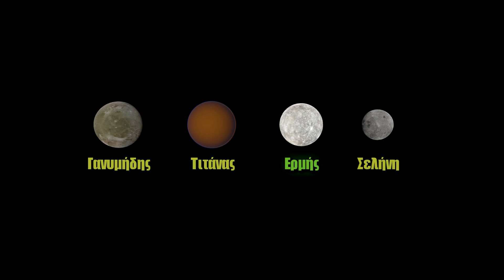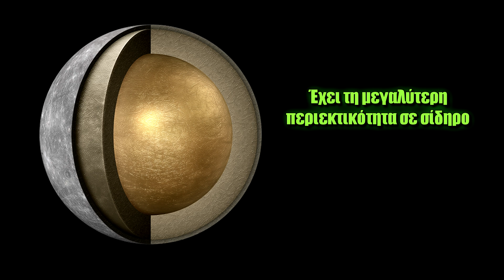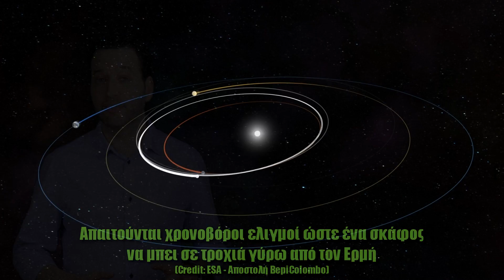Ερμής: ο σιδερένιος πλανήτης | Astronio (#31)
Ταξιδεύουμε στον μικρότερο και ταχύτερο πλανήτη του ηλιακού μας συστήματος, τον "σιδερένιο πλανήτη", Ερμή. Γνωρίζουμε τις ακραίες συνθήκες που επικρατούν στην επιφάνειά του και τα χαρακτηριστικά που τον καθιστούν μοναδικό. Επίσης, γνωρίζουμε την αποστολή BepiColombo της ESA και της JAXA που θα ρίξουν φως σε πολλά από τα μυστήρια του μικρού πλανήτη.

Δείτε επίσης:
1. Πώς είναι δυνατόν να διατηρεί ατμόσφαιρα ο Ερμής, έστω και μηδαμινή, εφόσον διαρκώς τα σωματίδια που την αποτελούν παρασύρονται από την ηλιακή ακτινοβολία;
Οι απώλειες αναπληρώνονται είτε από σωματίδια που παράγονται κατά τις προσκρούσεις αντικειμένων στην επιφάνεια του πλανήτη, είτε από ηφαιστειακή δραστηριότητα, είτε από εγκλωβισμό σωματιδίων του ηλιακού ανέμου στο βαρυτικό πεδίο του Ερμή. Αυτή η «εξώσφαιρα» του Ερμή αποτελείται κυρίως από οξυγόνο, νάτριο, υδρογόνο, ήλιο και κάλιο.

2α. Γιατί έχει ο Ερμής μεγαλύτερο πυρήνα από σίδηρο απ’ ό,τι οι άλλοι πλανήτες;
Μια από τις εξηγήσεις που έχουν δοθεί αφορά το μαγνητικό πεδίο του Ηλίου. Το ηλιακό μαγνητικό πεδίο, κατά τον σχηματισμό του ηλιακού μας συστήματος, ασκούσε έντονη έλξη στα υλικά που ήταν φτιαγμένα από σίδηρο, με αποτέλεσμα να τα εξαναγκάζει να πλησιάζουν το μητρικό μας άστρο. Περισσότερο φως στην εξήγηση του φαινομένου θα ρίξει η αποστολή BepiColombo.

2β. Πώς γνωρίζουμε τη σύσταση και το μέγεθος του πυρήνα του Ερμή;
Το διαστημόπλοιο MESSENGER έκανε λεπτομερείς μετρήσεις των ανομοιογενειών του βαρυτικού πεδίου του πλανήτη αλλά και της περιστροφής του. Από αυτές τις παρατηρήσεις δημιουργήθηκε το "προφίλ" της πυκνότητας του πλανήτη. Στη συνέχεια, βάσει μοντέλων, έγινε μια εκτίμηση των υλικών που ενδέχεται να τον αποτελούν - πάντα με βάση τα όσα γνωρίζουμε για τις συνθήκες και τα υλικά που ήταν διαθέσιμα στο ηλιακό μας σύστημα.

3. Πόσο έχει συσταλεί ο Ερμής;
Λόγω της ψύξης του πυρήνα του εκτιμάται ότι η ακτίνα του έχει μειωθεί κατά 1-7 χιλιόμετρα, δηλαδή η διάμετρός του κατά 2-14 χιλιόμετρα. Η απεικόνιση της συστολής στο βίντεο είναι ενισχυμένη για να φανεί το φαινόμενο.

4. Γιατί ο Ερμής αποκαλείται «σιδερένιος πλανήτης»;
Περίπου το 70% της μάζας του Ερμή αποτελείται από σίδηρο, πράγμα που τον καθιστά τον πιο πλούσιο σε σίδηρο πλανήτη του ηλιακού μας συστήματος.

5. Πώς ήξεραν οι αρχαίοι ότι ο Ερμής κινείται γρήγορα;
Η γρήγορη κίνηση του Ερμή αποτυπώνεται στην κίνηση του στον ουρανό, δηλαδή μετατοπίζεται η θέση του γοργά σε σχέση με το υπόβαθρο των αστέρων.

6a. Άρθρο που αποδεικνύει ότι κατά μέσο όρο ο Ερμής είναι ο κοντινότερος πλανήτης στη Γη

10. Πόσο ισχυρό είναι το βαρυτικό πεδίο στην επιφάνεια του Ερμή;
Αντιστοιχεί μόνο στο 37,7% της έντασης του γήινου βαρυτικού πεδίου.

Παρουσίαση-Επιμέλεια: Παύλος Καστανάς
Software: Space Engine, Universe Sandbox 2
Πηγές εικόνων: NASA, ESA, ESO, Pixabay (Creative Commons 3.0 License)

Μουσική:
-Jason Shaw (Audionautix) - Big Car theft under a Creative Commons 3.0 License
-Unicorn Heads - Space Station Experience under a Creative Commons 3.0 License